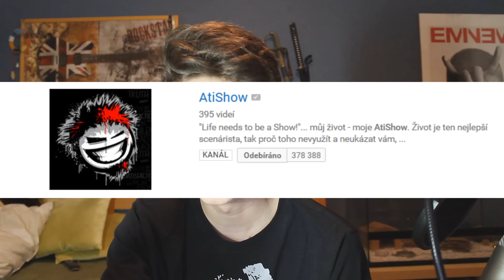ROZBOR - AtiShow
Musim si už koupit světla tvl.
Ask: ask.fm/BenatarYT
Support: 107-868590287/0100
Outro: Find My Way Home - Otis McDonald